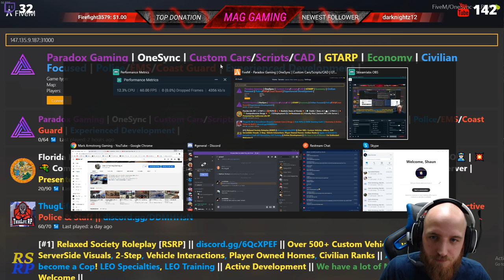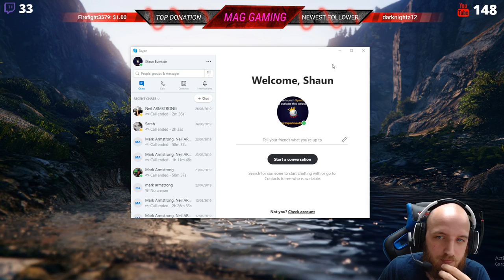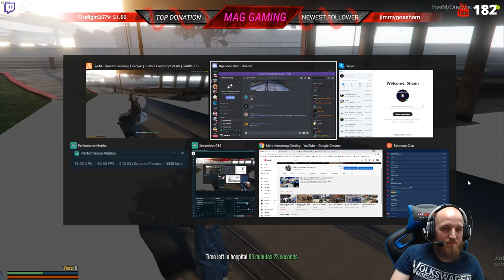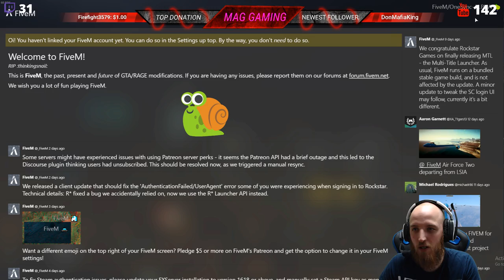five M roleplay/gta5/Paradox server episode 1